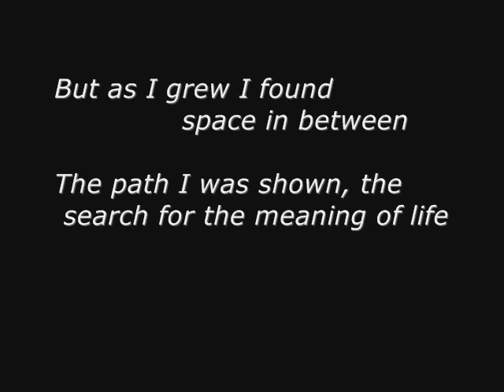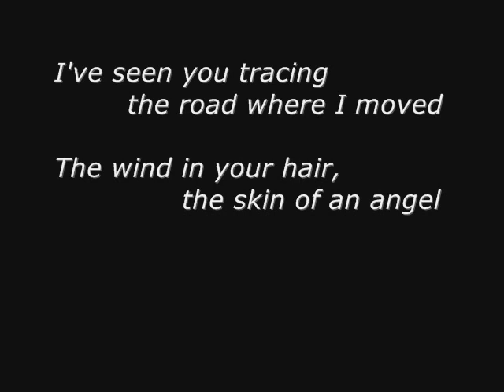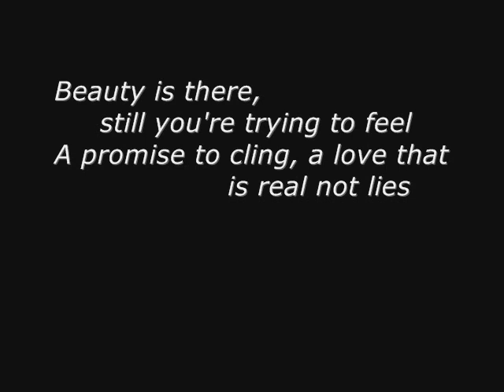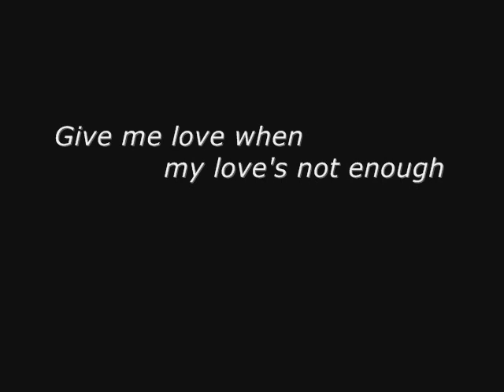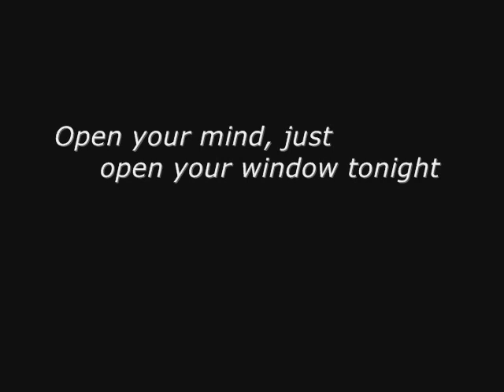Open Your Window by Tony Vincent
no video just lyrics in slideshow format